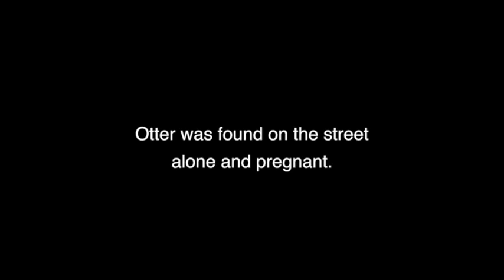Otter the dog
Otter was rescued off the street and taken into The Veterinary Care Center in Los Angeles where she gave birth to nine puppies. All her puppies were adopted, but Otter still needs a home.